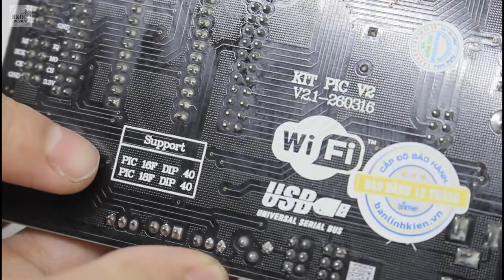Kit Pic V2 - Banlinhkien.vn | Nhóm Review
Nội Dung: Kit Pic V2 - Banlinhkien.vn | Nhóm Review